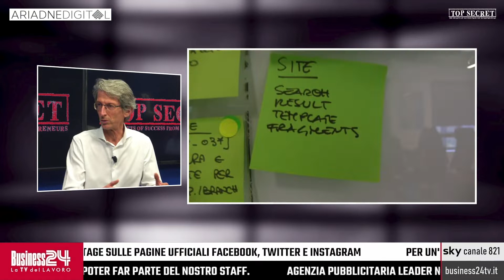Top Secret puntata 137: Ariadne Digital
Con: Ariadne Digital
Ha presentato: Anna Li Vigni